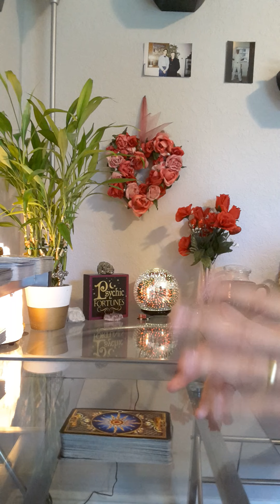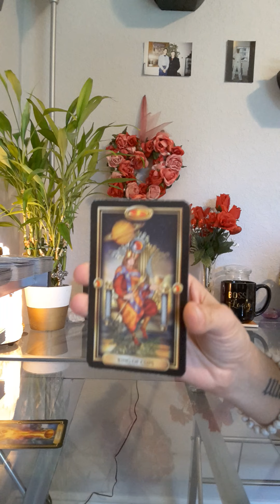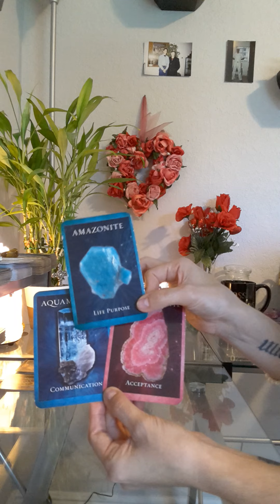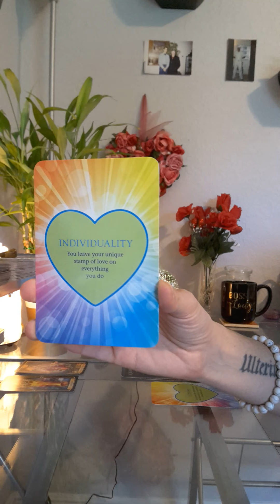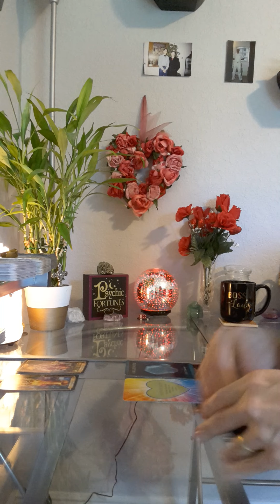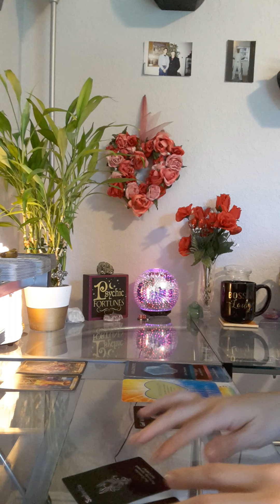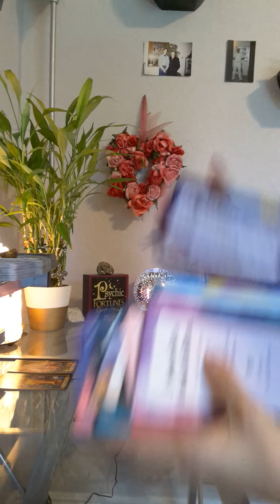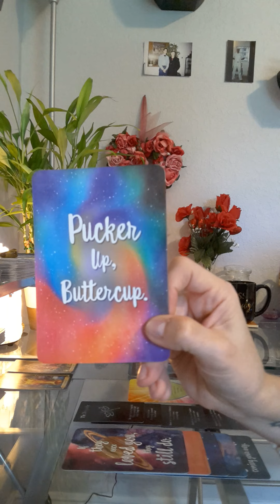Virgo Love Tarot Reading * A rebirth in your favor *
If you would like to schedule a private reading or spell work, go to my for more details.

Zelle: My email
(to buy and ship internationally)